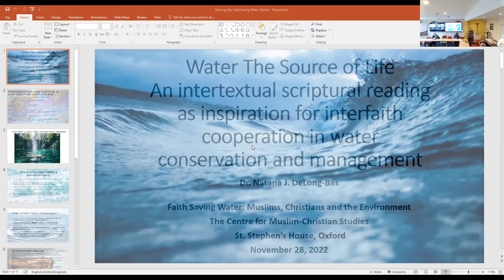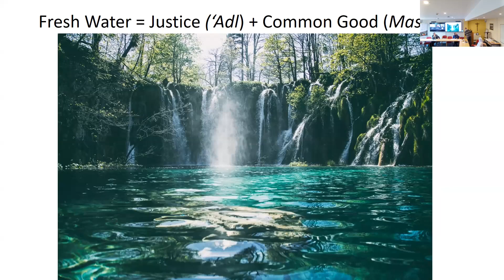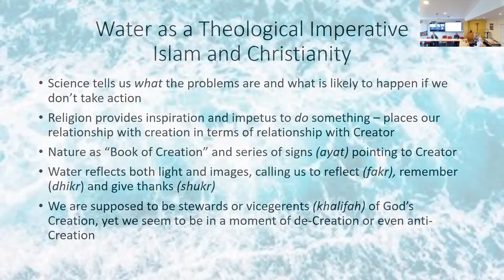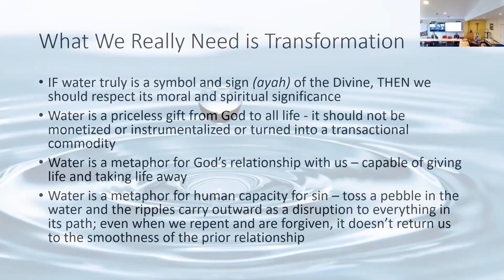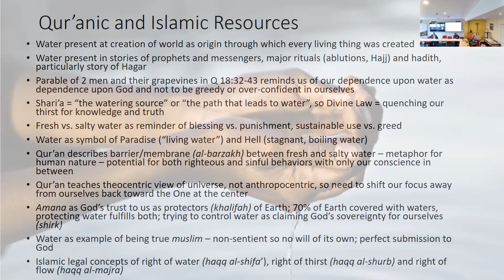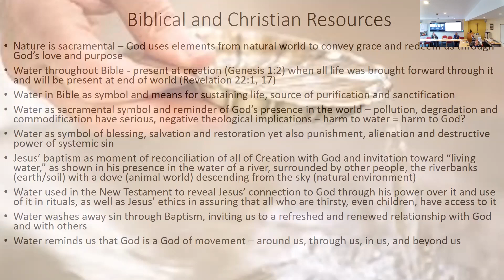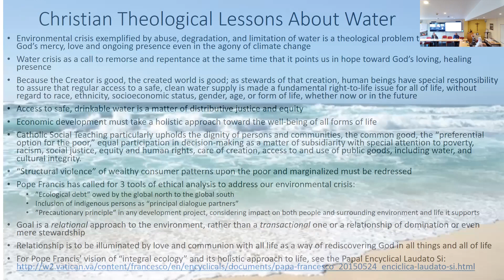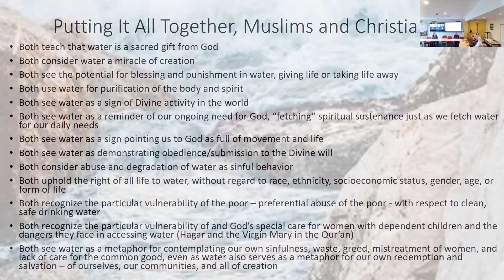DeLong-Bas - Faith Saving Water: Muslims, Christians and the Environment Conference, 28 Nov 2022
Water the Source of Life - An intertextual scriptural reading as inspiration for interfaith cooperation in water conservation and management
Dr Natana DeLong-Bas